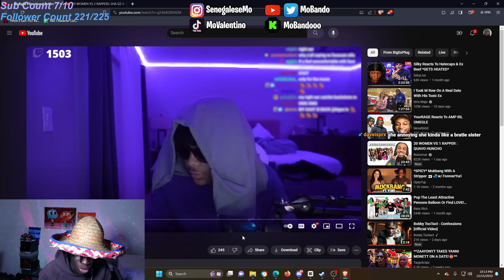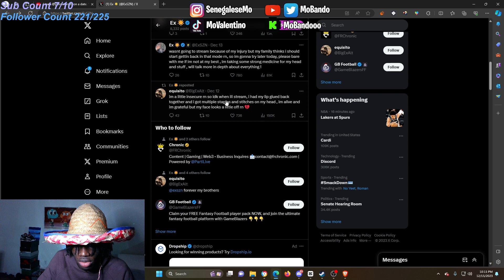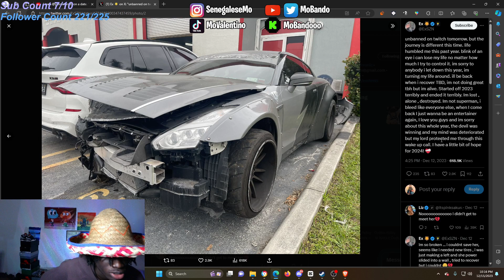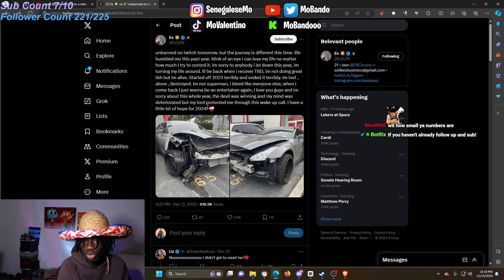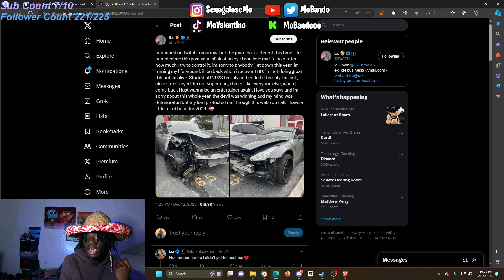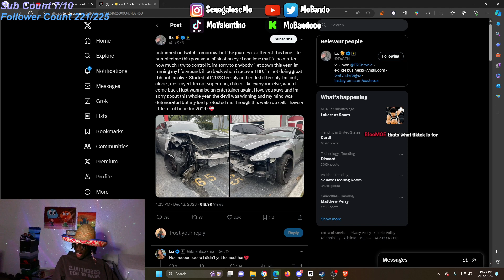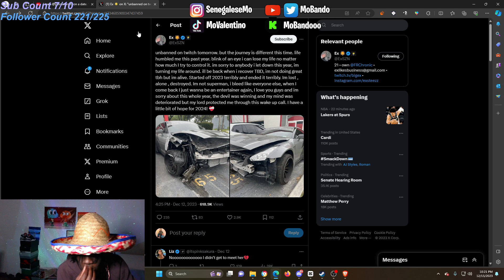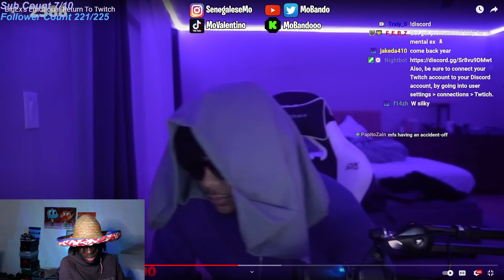BigEx's Emotional Return To Twitch | Mo Bando Reaction